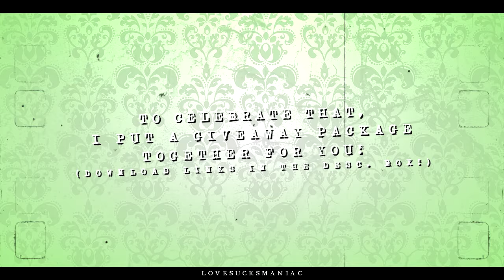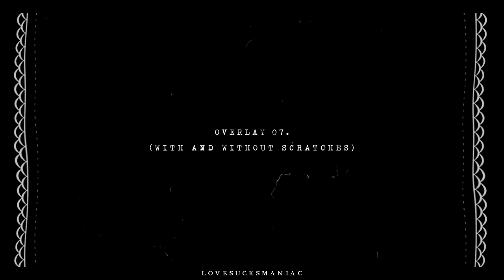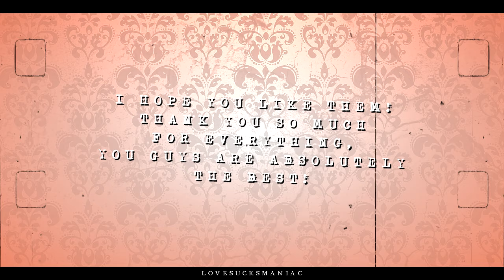● 30K subscribers | giveaway package (5 colorings & 10 overlays)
Surpriseeee! :D It's been over a year since I uploaded my last giveaway video so I thought I should surprise you guys with some new stuff I've recently created. I also reached 30K subscribers somewhen in June so this is the perfect occasion to share my new giveaway video and also say a huge thanks to all of you. I've been planning this video since April haha, I actually started it then but never got around to finish it until now. Making giveaway videos can be just as difficult and exhausting as making real, heavily edited videos hahaha Idk, it always gives me a hard time to choose the right clips for the coloring (and lyrics). :D Anyway... THANK YOU SO MUCH FOR YOUR NEVERENDING SUPPORT, GUYS! Your feedback means the world to me. Love you all so so much, never stop being amazing! :')) ♥
So in this giveaway package, there are 5 colorings and 10 overlays made by me, I hope you will like them and find them somewhat useful. I know the colorings are not the best, I've never been great at making them. I think I won't even share any of my new colorings in the near future because I don't want to embarrass myself lmao. It's different with the overlays though. I noticed that A LOT of you liked the lace overlay in my latest giveaway. I've seen it in so many videos over this past year and I'm honestly so happy about it! Some of you still use it in your freshly uploaded videos, woah. It's flattering. Encouraged by this little "success", I created 10 new lace overlays for you, with and without scratches. I hope I will see them too in your videos! :')) Happy downloading & please credit me if you use my colorings. All infos below. THANK YOU FOR EVERYTHING AGAIN, MY LOVES! ♥
✻ COLORING #1. - Apple Sauce
► Info: Works in Sony Vegas 10 or higher!
► Used in these videos: -
► Notes: This coloring looks pretty great on both bright and dark scenes, no matter the fandom. The Brightness and Contrast plug-in is included in the coloring; you can change it if you find the coloring too bright or dark on some clips.
✻ COLORING #2. - Rusty Reality
► Notes: This coloring looks pretty great on both bright and dark scenes too, no matter the fandom. The Brightness and Contrast plug-in is included in the coloring; you can change it if you find the coloring too bright or dark on some clips.
✻ COLORING #3. - Blueberry Shake
► Notes: This coloring looks pretty great on both bright and dark scenes, no matter the fandom. Please open the "READ ME!" file for additional information about the coloring. It's actually a 2 in 1 coloring because it has two versions: a blue and a purple shade. The Brightness and Contrast plug-in is included in the coloring; you can change it if you find the coloring too bright or dark on some clips.
✻ COLORING #4. - Tutti Frutti
► Notes: This coloring looks great mostly on bright clips but you can experiment with it on darker clips as well, maybe it's not that horrible. Please open the "READ ME!" file for additional information about the coloring. The Brightness and Contrast plug-in is included in the coloring; you can change it if you find the coloring too bright or dark on some clips.
✻ COLORING #5. - Ariel
► Notes: This coloring was specifically made for bright and colorful scenes! Try not to use it on very dark scenes because it will not look great. Please open the "READ ME!" file for additional information about the coloring. The Brightness and Contrast plug-in is included in the coloring; you can change it if you find the coloring too bright or dark on some clips.
✻ OVERLAY PACKAGE
► Notes: There are 10 unique lace overlays included in the package. I made them so please don't claim them as your own.